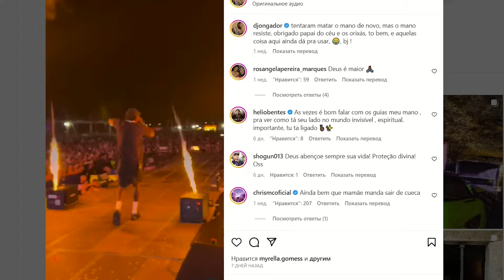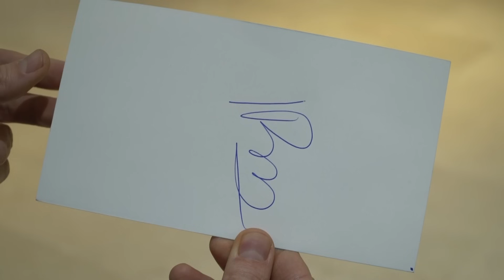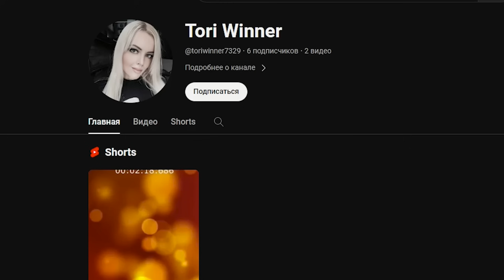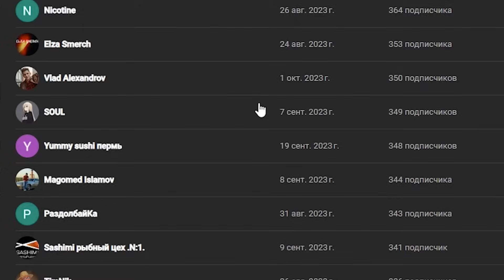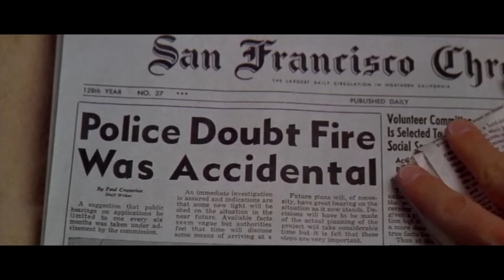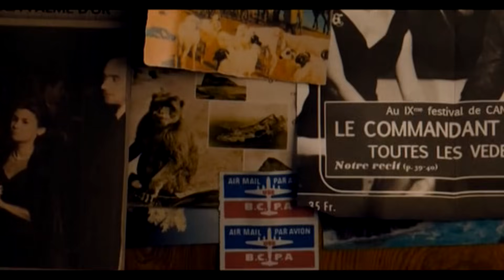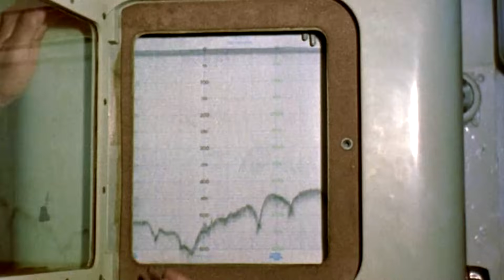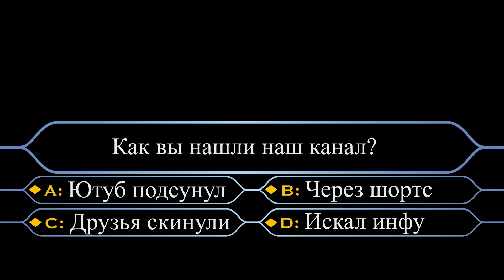Новости Кино и Шоубизнеса DayNight TV: Сталлоне, Дженна Ортега, Blackpink, Робин Уильямс, Жак Кусто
Традиционный выпуск лучших новостей кино и шоубиза от Day Night TV